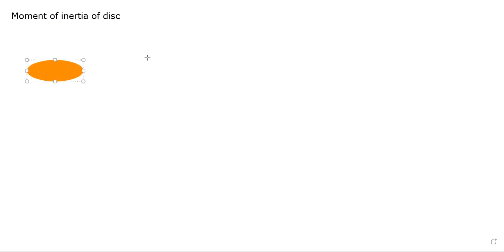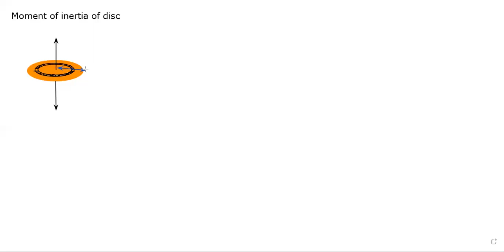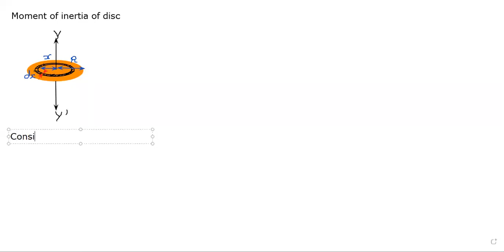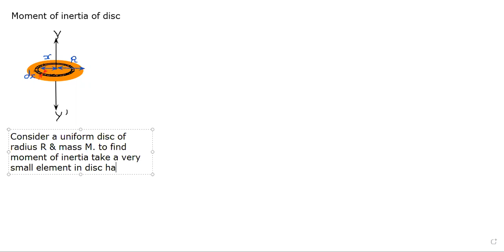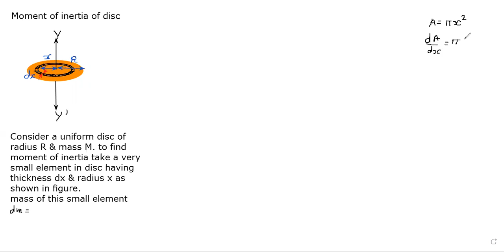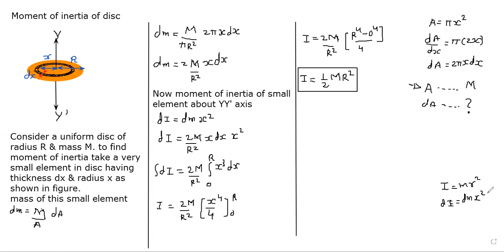11th chap 7 moment of inertia of Disc physics science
11th chap 7 moment of inertia of Disc physics science